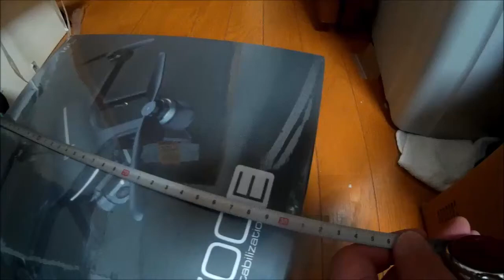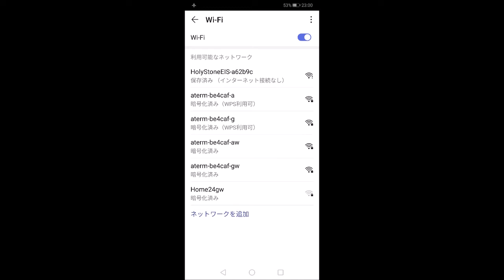HS700Eの（グダグダ）説明動画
※訂正　hs700eは、低遅延Wi-Fi（デジタル５GHz帯）ではなくて、２・４GHｚ帯です。日本の認証取得とか。
動画内で言ってたので訂正します。

発売されたばかりのHS700Eの起動方法や、アプリの接続、説明とまとめです。
・ドローンコントローラー（単３電池２本）、充電したドローンのバッテリーをセットしたら・・・

・コントローラーのロック解除ボタンを押しながら電源ON。
・ドローン本体の電源をON。（ピッピッという音でペアリング。）
・ドローン本体を平らな所に置く。約７秒は放置する→校正。白い点滅。

・ドローンとスマフォのwi-fiを繋ぐ→あらかじめ、スマフォの機内モードをオン。Wi-Fiをオン。ドローンのアドレスが現れたらそれを接続。
・アプリを立ち上げて進めば、ドローン本体からの映像が映るハズです。

※コンパスリセット
・ドローン本体を平行に約３回転（緑が点灯）
・次にカメラ部分を上に向けて、垂直に約３回転（前が赤、後ろが黄色に点灯）完了。
・コントローラーGPSの数値が「７」以上なのを確認。
・ロック解除ボタン（短く）を押すと、プロペラがアイドリング状態になります。
・ジャイロリセット
コントローラーのスティックの２つを左斜め下に同時に倒す。
緑の高速点滅。(アプリ画面でも確認出来ます。
・→フライトを楽しんでください。
※フライト中、ロックボタンを長押ししてしまうと、プロペラ停止→墜落なので注意。